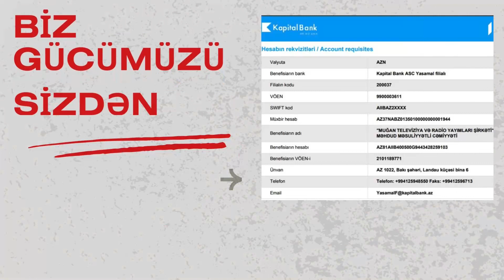Baharın şıltaqlıqları: Rayonlarda DOLU DÜŞƏCƏK